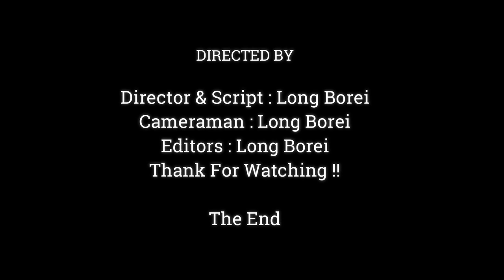Most Adorable Baby Newborn Monkey, Beautiful Mom Brianna So Love Her New Baby,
Dear all Value Visitor, This Videos We Want To Show You About , Most Adorable Baby Newborn Monkey, Beautiful Mom Brianna So Love Her New Baby,